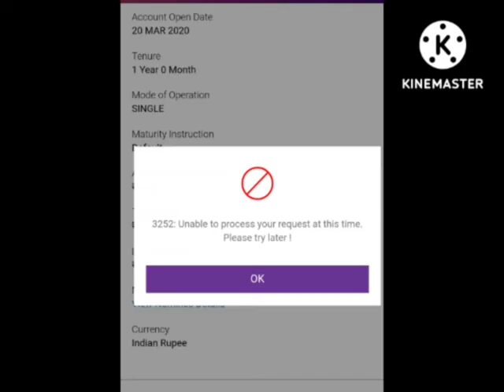Fix Yono SBI 3252 Unable To Process Your Request At This Time | Yono SBI 3252 Problem Solve